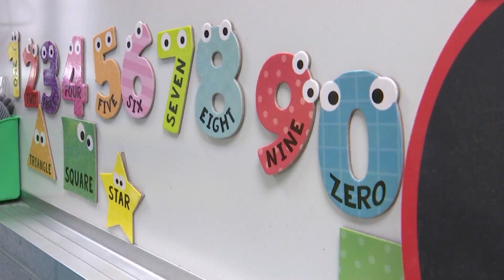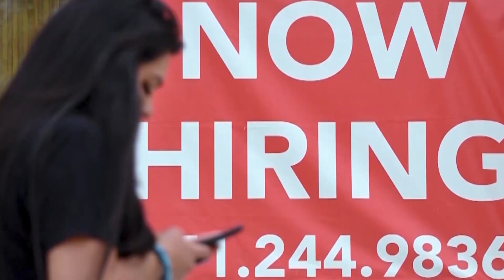Biden administration tackles gender wage gap through new investments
Raquel Martin reports from Washington, D.C., on March 17, 2023.